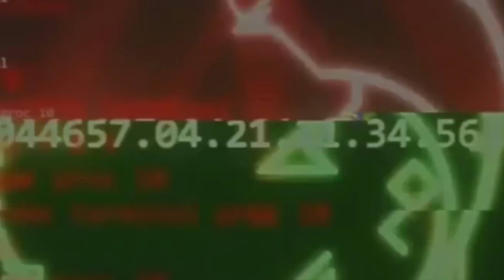Halo Lore Series | Episode 2 "The Origins of the Flood Infection"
The second episode of the Halo Lore Series is here!